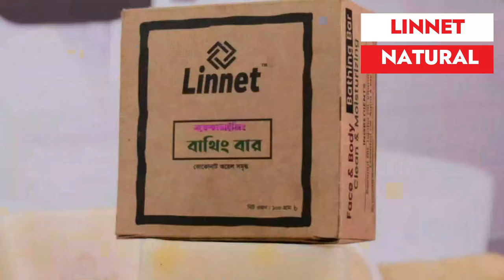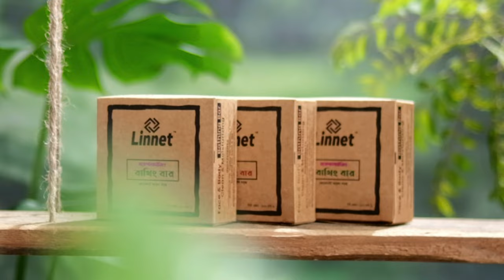সাবান অল্পতেই গলবে না এবং সাবানের লংজিভিটি বৃদ্ধি পাবে। Natural Bathing Bar। Linnet Natural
Soap will not melt in a short time and the longevity of soap will increase.
সাবান শক্ত রাখতে স্বাভাবিকভাবেই তা পানি থেকে দূরে রাখতে হবে। তবে গরম পানি একেবারেই সাবানের কাছে নেওয়া যাবে না। বেশি তাপমাত্রা ও আর্দ্রতা—দুটিই সাবান দ্রুত গলিয়ে ফেলে। এর প্রধান কারণ সাবানে থাকা তেল। গরম পানির সংস্পর্শে সাবানের জমাট বাঁধা তেল তরল হয়ে যায়।

সাবান যেন কম গলে, এর সহজ একটি উপায় হলো ভালো সাবানদানি ব্যবহার করা। এতে সাবান গলা অনেকটাই কমবে। এখন কিছু বিশেষ আকারের সাবানদানি পাওয়া যায়, যাতে পানি নিজে নিজেই ঝরে যায় আর সাবান থাকে অনেকটাই শুকনা।

আপনার সাবানকে পানিতে ডুবে যেতে দেবেন না। ব্যবহারের মধ্যে আপনার সাবানকে প্রচুর পরিমাণে তাজা বাতাস খাওয়ান। এটি যত শুষ্ক হবে, এটি তত দীর্ঘস্থায়ী হবে। বাতাসে সাবান শুকানোর আরেকটি উপায় হলো বাথরূমের জানালার পাশে সাবান রেখে দিলে বাতাসে স্বাভাবিকের চেয়ে শক্ত হবে। তবে রোদে শুকানো যাবে না।

গোসলের সময় সাবানে হাত লাগিয়ে ব্যবহার না করে, প্রয়োজনমতো সুতি ধোয়ার কাপড় বা লুফা(ধুন্দল) ব্যবহার করুন। নরম পরিষ্কারক কাপড়ে বা লুফা(ধুন্দল) এ সাবান লাগিয়ে ব্যবহার করতে হবে। এতে সাবান কম গলে।

সাবান ছোট টুকরা করে কেটে ব্যবহার করলে একটি সাবান দীর্ঘ সময় ব্যবহার করা সম্ভব। এতে পুরো সাবানে পানি লাগবে না আর গলবেও না।

সাবান না গলানোর আরেকটি পদ্ধতি হলো ব্যবহারের পর শুকনো লিনেনের কাপড়ে মুড়িয়ে রাখা। এতে সাবান শক্ত হয় ও গলে কম। অতিরিক্ত তাপ, আলো এবং আর্দ্রতা প্রাকৃতিক সাবানের সবচেয়ে খারাপ শত্রু।

কেনার ৬ মাসের মধ্যে আপনার তাজা নতুন সাবান ব্যবহার করুন। এটি প্রাকৃতিক বা  সাবান.. এটা চিরকাল স্থায়ী হবে না!

হ্যান্ডমেড প্রাকৃতিক সাবানগুলিতে প্রাকৃতিক গ্লিসারিন থাকে যা একটি হিউমেক্ট্যান্ট। এই প্রাকৃতিক উপাদানটি হ্যান্ডমেড সাবানগুলিকে বাজারের সাবান থেকে আলাদা করে।
। সবচেয়ে ভালো লাগে এই "Made in Bangladesh" লেখাটি বিদেশের মাটিতে কোন পণ্যের মধ্যে দেখি , আর সে পণ্যটি যদি প্রিমিয়াম কোন পণ্য হয়,তাহলে তো কথাই নেই।আপনি কি তা জানেন? ল্যাভেন্ডার, ক্যামোমাইল,জেসমিন,জিনজার, টারমারিক, পিপারমিন্ট সহ শত ধরনের এসেন্সিয়াল অয়েলের সমন্বয়ে তৈরী পৃথিবীর সেরা প্রিমিয়াম কিছু প্রাকৃতিক হ্যান্ড মেইড সোপ এই বাংলাদেশেই তৈরী হয় আর রপ্তানী হয়ে যায় পৃথিবির বিভিন্ন দেশে। Made in Bangladesh লেখা এমন পন্যগুলো গুলোর জন্য পৃথিবীর নানান প্রান্তে গর্বে আমাদের বুক ভরিয়ে দেয়। অনেক উপকারের মধ্যে,লিনেট ন্যাচারাল বাথিং বার ব্যাবহারে-  ত্বকের স্বাভাবিক উজ্জ্বলতা ফিরিয়ে আনবে।  ত্বকের টোনকে মসৃণ করবে।  ত্বকের ক্ষতি এবং বার্ধক্যের লক্ষণগুলিকে বাধা দিতে সহায়তা করে।  রোদে পোড়া ও ত্বক এর প্রতিরোধ ক্ষমতা বাড়াতে সাহায্য করে।  অ্যান্টিসেপটিক বৈশিষ্ট্যের জন্য ত্বকের বিপজ্জনক ব্যাকটেরিয়া, ভাইরাস এবং সংক্রমণকে ধ্বংস করতে পারে।  প্রাকৃতিকভাবে ত্বককে এক্সফোলিয়েট ও মৃত কোষ দূর করে এবং ত্বককে ময়েশ্চারাইজ রাখবে। আশা করি বাংলাদেশের প্রিমিয়াম লাইফ স্টাইল পণ্য ন্যাচারাল বাথিং বার তৈরীর পদ্ধতি আপনাদের ভাল লাগবে। বাকি সব কিছু থাকছে এই ভিডিওতে।
LINNET NATURAL Natural Cold Processed Handmade Bathing Bar. We at Linnet Natural pride ourselves on providing fresh and potent Botanically Active Skin Care delivered directly to your door. Being a small, woman-owned business, Linnet is able to slow down or speed up production on weekly needs. This ability allows us to stay on point with our business model of creating fresh products and getting them to the customer as quickly as possible. We want you to Heal, Healthy in Your body, mind & spirit. In order to live a healthy natural life and to save our upcoming generation, we have to immediately build a trend of consuming organic & natural products & lead a unique life hence Linnet Natural is staying continuously beside you to make it happen.
Facebook Page Link:    / linnetnatural
Twitter Link:    / linnetnatural   পন্য সম্পর্কে বিস্তারিত জানতে ভিজিট করুন আমাদের ফেসবুক পেজে
নির্মল থাকুন, সুরভিত হোন, কমনীয় থাকুন, নিজেকে ভালোবাসুন, আপনার স্কিনকে ভালোবাসুন! লিনেট ন্যাচারাল